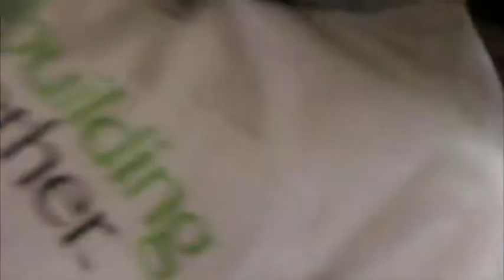Chocolate Reactions 1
Watching the Thai movie called Chocolate